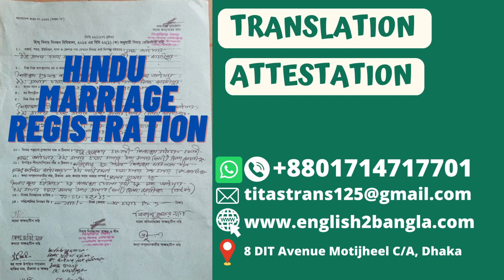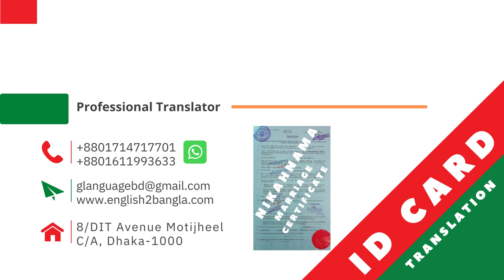Marriage certificate professional translation service ।। কাবিননামা অনুবাদ নোটারী ঢাকা।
bangla translate
Our facebook page bangla to english translation
Our Blogspost bangla to english translation
Our twitter bangla to english translation
Our Linkedin bangla to english translation